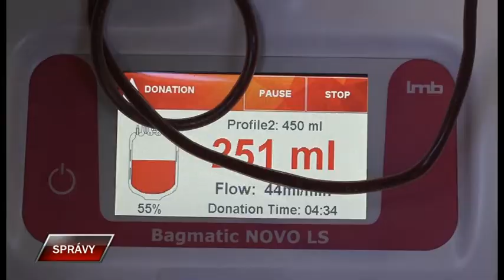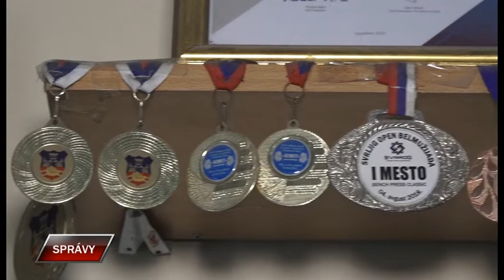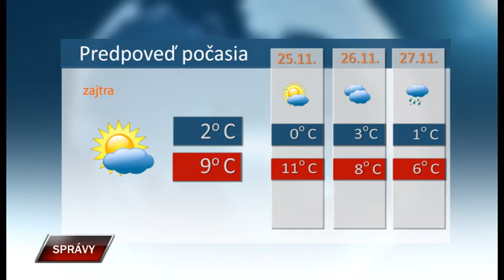Spravy 23 11 2022